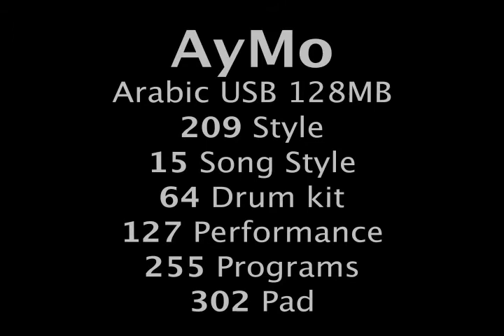AyMo USB Mezmar